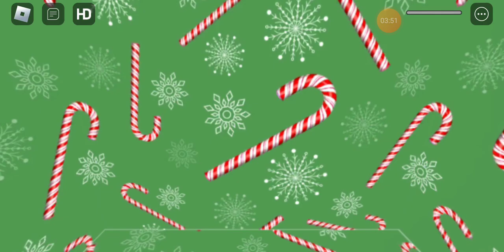Christmas Obby Roblox Stage 1-100 Part 1 Gameplay Android,iOS